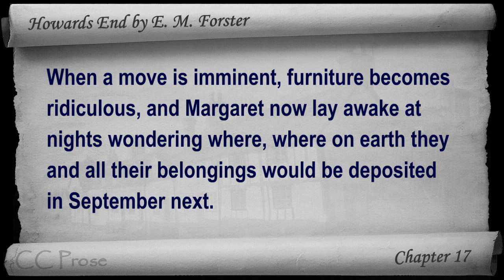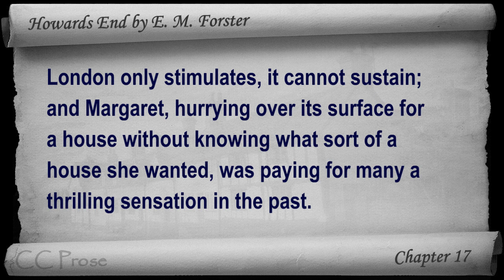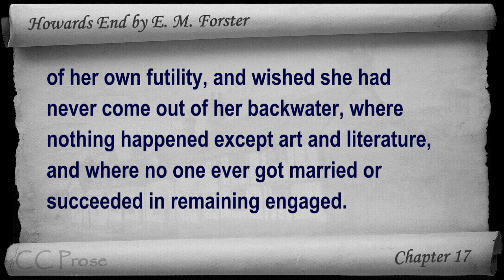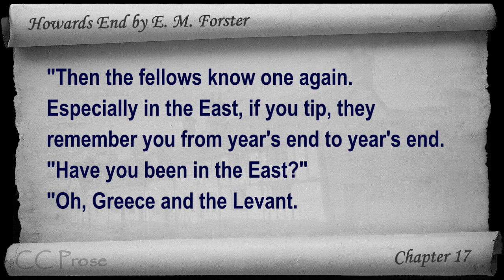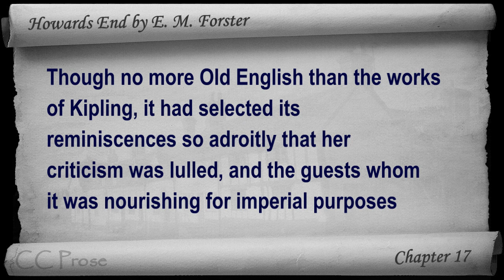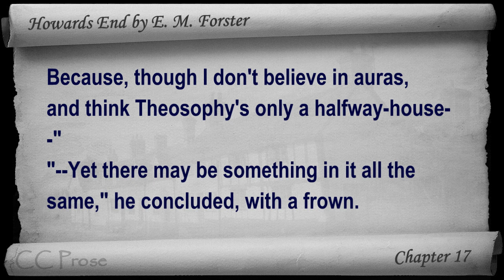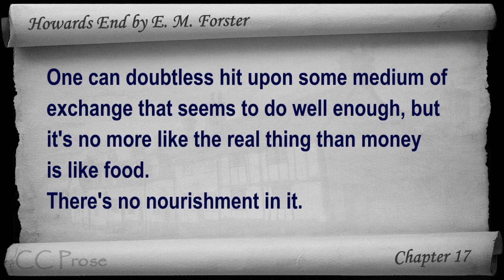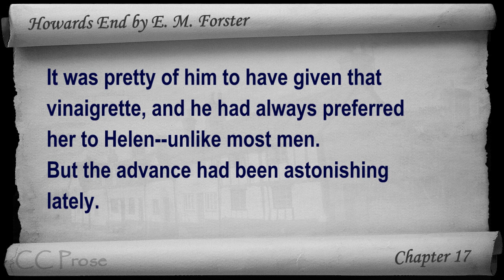Chapter 17 - Howards End by E. M. Forster